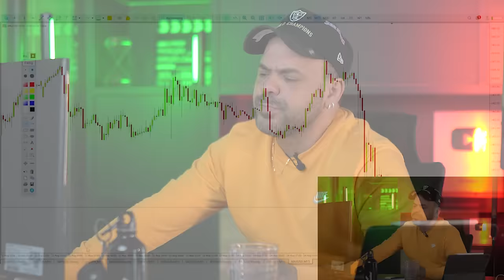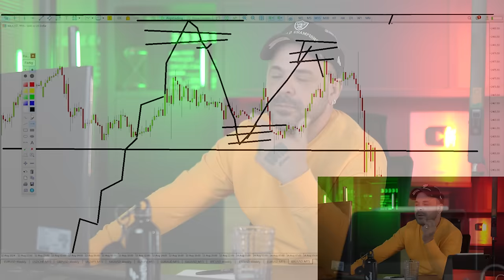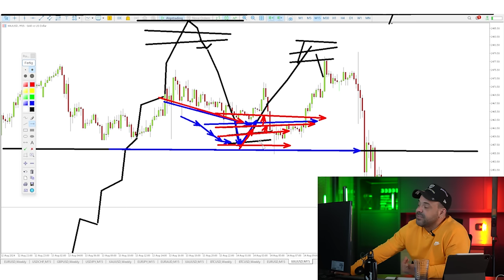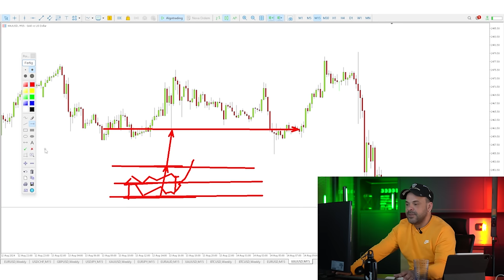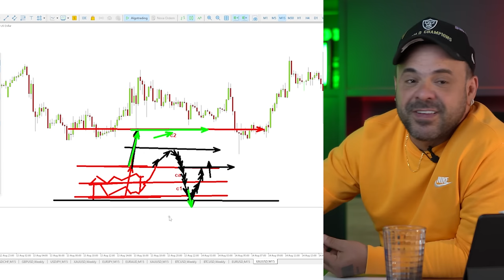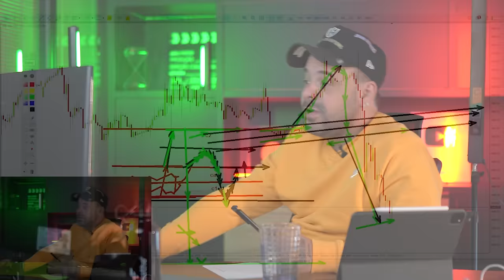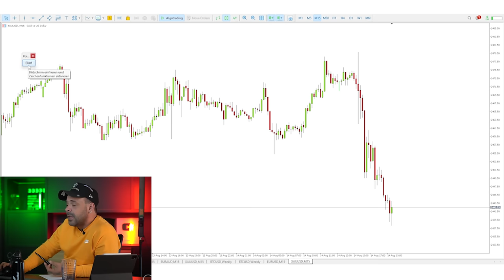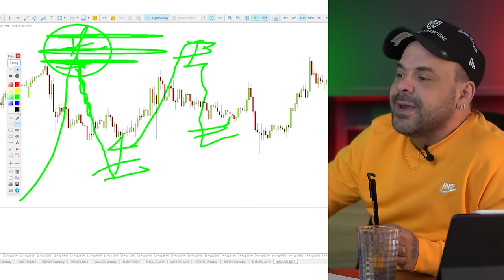COSTURADA: o que é e como aplicar? | FOREX | FIMATHE